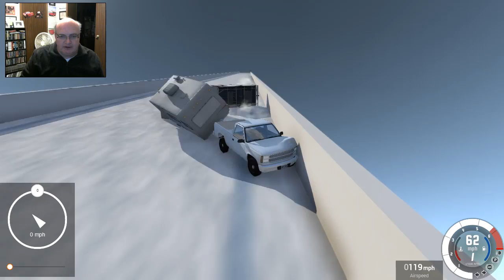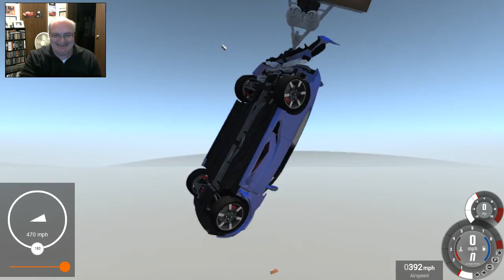IT'S A TRAVEL TRAILER TRAIN! BeamNG Drive Mod: Travel Trailer Tow Hitch)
Heya! There's a new mod that adds a tow hitch to the travel trailer! What could possibly go wrong?!

Note: Mods used in the video may have been updated from the versions shown.

BeamNG (BeamNG.Drive)
Casual Games
Puzzle Games
Turbo Dismount

Podcast Have a suggestion for me to try in BeamNG? Got a game you'd like me to try? Have a question you answered in a future Q&A? Drop me a note